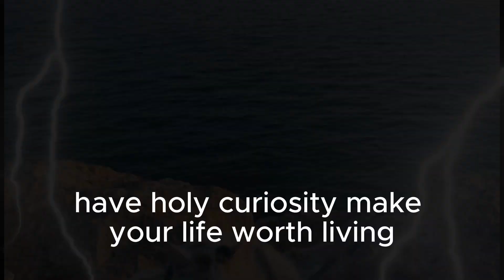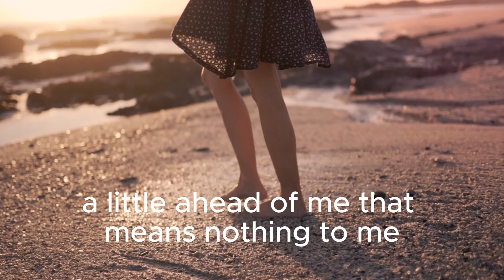The best quotes and wisdom of Albert Einstein No56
The best quotes and wisdom of Albert Einstein

The Art of Happiness Quotes for Quotes About Life That Will Inspire and Motivate You

Description: Explore essential life lessons that guide us in finding balance amidst the demands of daily life, fostering harmony and well-being in all aspects.

Welcome to our life lessons quotes collection video! In this inspirational compilation, we have gathered 10 powerful quotes that offer valuable insights and guidance for navigating life's journey. Whether you're seeking motivation, wisdom, or personal growth, these quotes will inspire and empower you. Join us as we explore the profound lessons that can shape our perspectives and lead us toward a more fulfilling and successful life. Sit back, relax, and let these timeless words of wisdom resonate with you.

→ For more quotes, check out his book "Collection of Deep Quotes about life and Life Lessons"